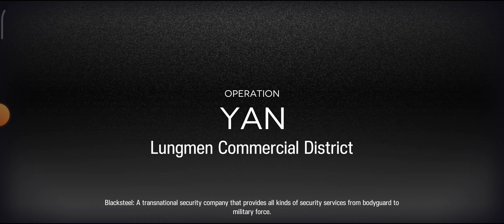⟨Arknights⟩ Annihilation 18: Lungmen Commercial District | 10-Ops AFK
Could be 8 (without Bagpipe and Surtr), but my Goldenglow said nope. First run didn't go well because of her RNG.

Overkilling is always good.
Bagpipe is not needed actually.

All operators' skills are M3.